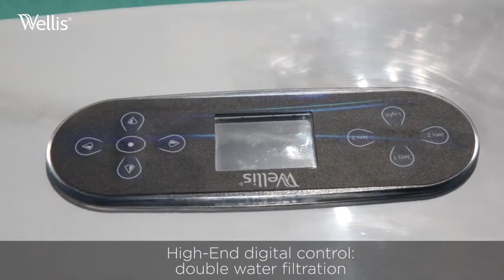Wellis Danube Power Swim Spa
The Danube Power swim Spa is the most important of all our swim spas. The deepness will be 1,5 m and the wideness 2,3 m, this allows to have a perfect swimming experience. On all our swim spa models the Everest design is reflected with an outstanding look and comfort. The Danube model will be the 4 m long exercise pool. Maximum swim spa performance of 7 HP, which allows for perfect movement strength.

Thanks to its Power development, it contributes to the perfect wellness experience with its 3 VIPER motors and one water circulator motor.

WELLIS: THE FUTURE OF WELLNESS
Since their establishment in 2003, Wellis products have found steadily increasing popularity throughout Europe as more people change to a healthier lifestyle and demand high-quality personal wellness equipment in their homes and gardens.
You may be surprised to learn that the renowned WELLIS range of “whirlpool” baths and garden Spas are produced in Hungary, Europe. From early beginnings as a straightforward import/export business, WELLIS has quickly realized the increasing consumer demand for high-quality products, not always available from current suppliers.

21ST CENTURY GREEN TECHNOLOGY
Automated manufacturing incorporating ABB Robots has increased our efficiency and allows us to pre-plan and automate every tiny detail of the production process. This guarantees absolute consistency and quality control of each finished Spa as well as reducing our production costs – a saving that we pass on to our customers.